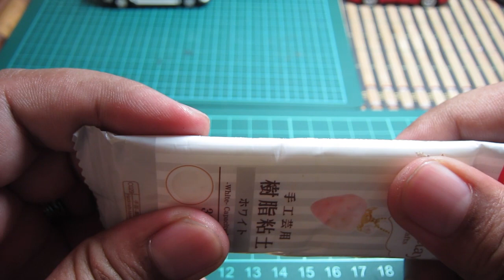How to make Hubcap for Tomica Cars